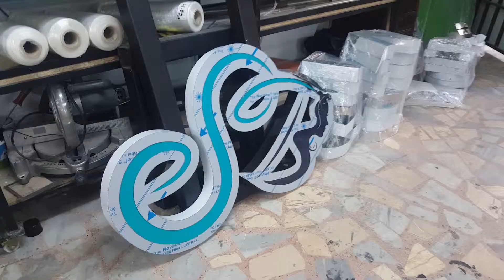Fileli Krom Paslanmaz Kutu Harf İmalatlarımız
Merhaba arkadaşlar akarsureklam ailesi olarak kutuharf imalatlarımız devam ediyor. gold, krom fileli, endirekt ledli, ledsiz dekotalı, montaj dahil, montaj hariç nasıl arzu ederseniz paslanmaz harf imalatlarımızla reklamcılara fason hizmetler vermekteyiz.

Bilgi için: 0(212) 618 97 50